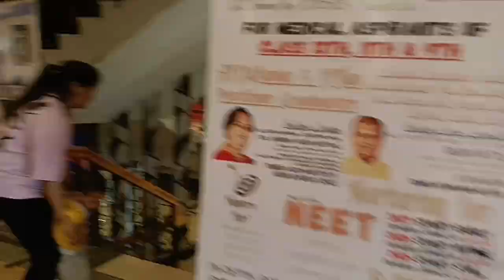viralvlog ll aaj to ldai ho gyi 😱ll newvlog vlogger meenu latwal vlogs❤️